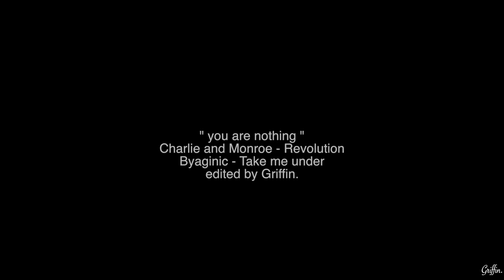Charlie and Monroe {you are nothing}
show and music at the end of the video